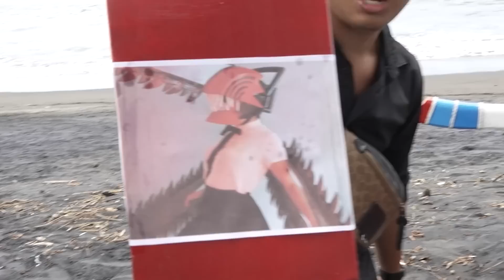NGERII ! DRONE AZUYA MENANGKAP PENAMPAKAN KUBURAN CHAINSAW MAN MEMAKAN BOCHIL LATO LATO !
cerita ini hanya fiktif belaka yang bertujuan untuk menghibur kalian gaes !

Hello gaes ini adalah chainsaw man cewek sesuai request kalian ya

nanti ada give away robux juga disana !!  buruan join

* azuya surya upload stiap hari ya guysss

2x roblox
1x sans smp
2x Animasi indonesia
1x Reaction animasi